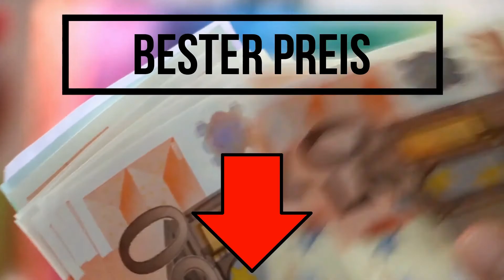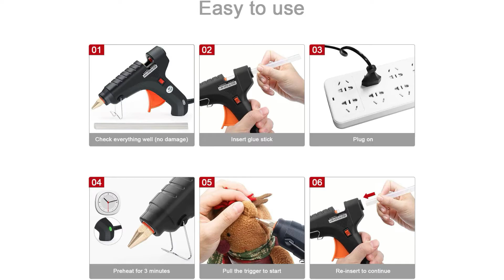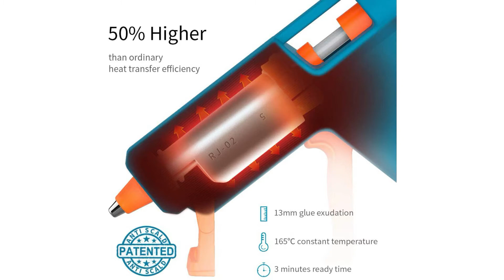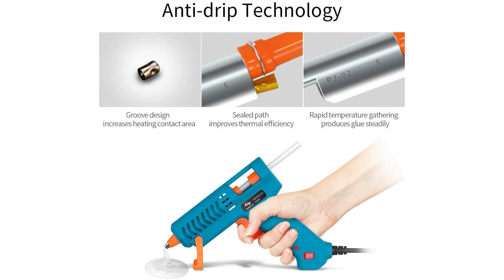ᐅ Heißklebepistole Test 2023 | Die besten Heißklebepistolen vorgestellt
Der Qualitätssieger in unserem Heißklebepistole Test geht an die Tilswall Heißklebepistole.

PTC Thermistor Heizkern, schneller Temperaturanstieg, benötigt nur 3 Minuten, um die Arbeitstemperatur zu erreichen.
Innovatives Anti Kleber Hülsen Design, drücken, um ein Vakuum zu bilden, um zu verhindern, dass Kleber aus der Maschine fließt.
Sie können die Viskosität des Kleber frei steuern, was für verschiedene Verwendungsszenarien geeignet ist. Tilswall 150 Watt Klebepistolen Set ist ideal für Fabrik, Schule und Büro, für Heimwerker, Do it yourself oder Reparieren, für eine Vielzahl von Plastik, Elektronik Schaltungsanlage und so weiter.
Wenn Sie eine Tilswall Klebepistole verwenden, müssen Sie die Stromversorgung nicht häufig ein und ausschalten, was sehr praktisch und intuitiv ist.

Die alternative ist die Leader Pro Klebepistole.

24 monatige Garantiekarte. Diese Heißklebepistole passt perfekt in die Hand. 60 Watt Heissklebepistole und Klebepistole sticks mit einem 11 Millimeter Durchmesser davon sind 20 Stück in dem Lieferumfang enthalten. Die 11 mm mal 190 mm Klebestifte sind haltbarer als andere.
Das Produkt besitzt höhere Kraft, dickere Klebestifte. Das Aufwärmen ist in drei bis fünf Minuten erledigt.
Einfach zu bedienen. Der ON OFF Knopf ist in der Nähe des Daumens angeordnet, Sie können ihn einfach wechseln. Eine grüne LED Anzeige leuchtet auf, wenn es bereit ist zum Arbeiten.
ANWENDUNG. Die beste Auswahl für Do it yourself, kann man es zu Hause, im Büro oder Fabrik benutzen. Geeignet für Metall, Glas, Karte, Kunststoff, Weihnachtsbaum, Keramik und so weiter.
Die Klebepistole und Klebestifte sind in eine Tragetasche. Die kann auch als Werkzeugtasche um Schraubenziehern, Zangen, Drehmomentschlüsseln, Seitenschneider und so weiter zu lagern.

Der Preis Leistung Sieger in dem Heißklebepistole Test ist eine andere Tilswall Heißklebepistole.

Bekommen Sie mit 75 Stücke umweltfreundlichen hochwertigen 7 mm Heißkleber sticks sieben mal 130 Millimeter, es ist genug, um eine lange Zeit zu benutzen. Es kann verwendet werden, um das Spielzeug Modell, künstlerische Blumen, Dekorationen, die Metalle Holzprodukte, Karton, Elektronik Schaltungsanlagen zu reparieren.
Mit der Hitzeschutzhülse an der Düse der Heißklebepistole kann es Sie vor Verbrühungen schützen. Der Ein Aus Schalter ist in der Nähe des Daumens angeordnet, Sie können ihn einfach kontrollieren. Die Menge des Klebers ist größer, effizienter und glatter zu bedienen.
Anti Tropf Design für sichereren und effizienteren Betrieb. POM Plus Nylon Doppelmaterialkombination für geräuschlosen Effekt.
Diese Heißklebepistole erhitzt sich in 3 Minuten und wenn es eine bestimmte Temperatur erreicht hat, wird es konstante Temperatur von 165  Grad während des Gebrauchs halten, wodurch die Wartezeit verringert wird.
Sorgen Sie sich nicht um die Qualität dieser Tilswall Klebepistole, da Tilswall einen professionellen Kundendienst für Produkte für 28 Monaten bietet. Wenn Sie Fragen haben, wenden Sie sich bitte an den Hersteller diese werden helfen das vorhandene Problem zu lösen.